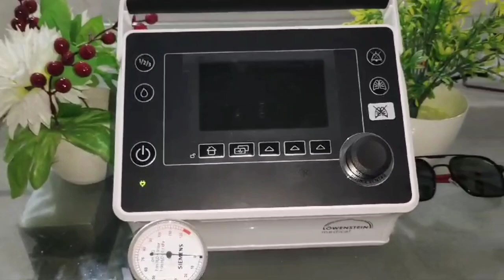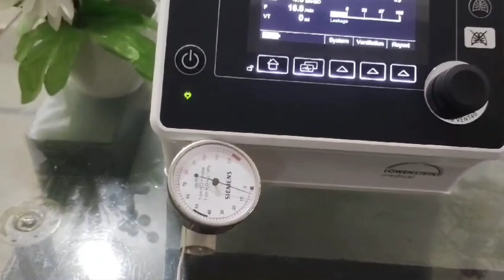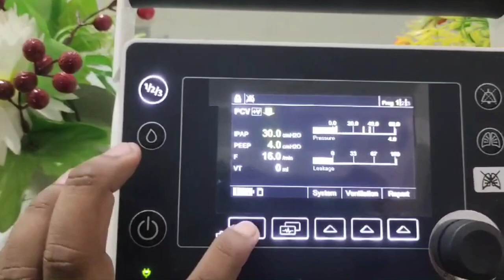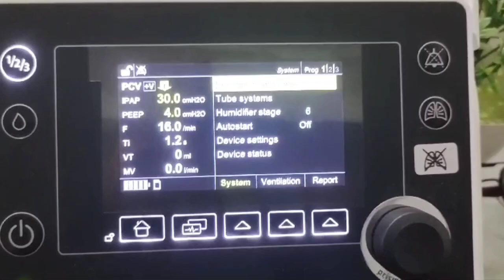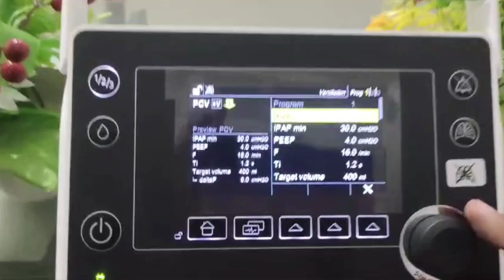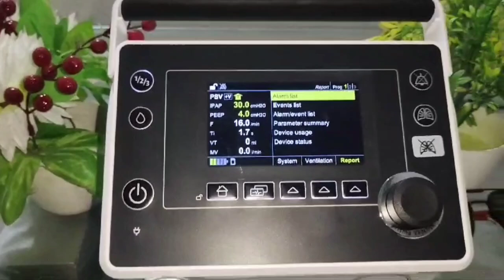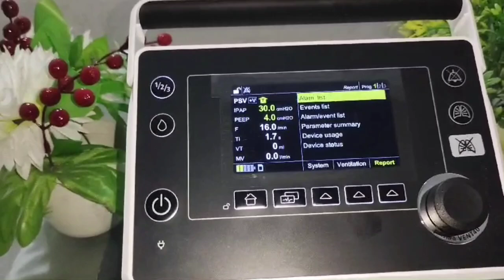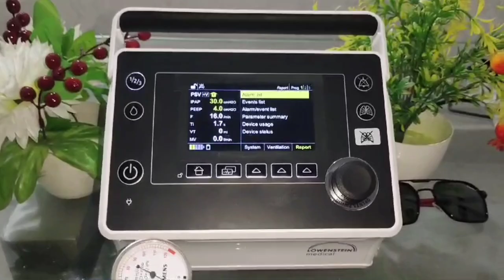portable Ventilator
AOA our Company Fakhar Medical Technology provide Medical Equipment Devices international.

WhatsApp Number
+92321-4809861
Muhammad Abdullah

& Bipap + CPAP
All in one is very small unit with Very discount price..

The Prisma VENT40 portable ventilator has a pressure range of 4 cmH2O to 40 cmH2O, weight just 2.4kg and a noise level of 26dBa. Specifications

 Löwenstein Prisma VENT40 portable

Ventilator:

Modes:
CPAP, T, ST, S, aPCV, PCV, PSV. Pressure Levels: 4-40hPa